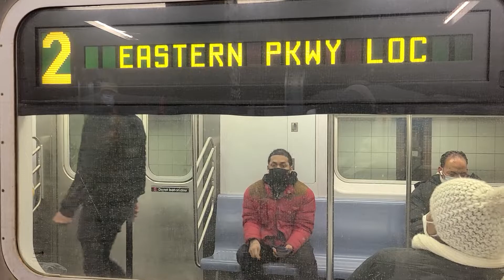NYC Subway Rare: R142 (2) train at Harlem-125 Street.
I guess it was some sort of reroute..

Taken:2/7/2022